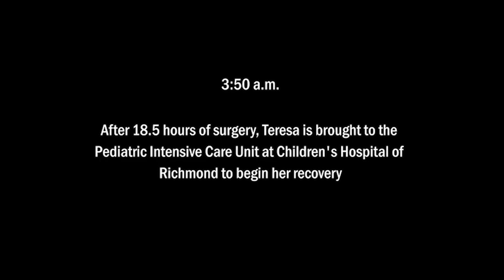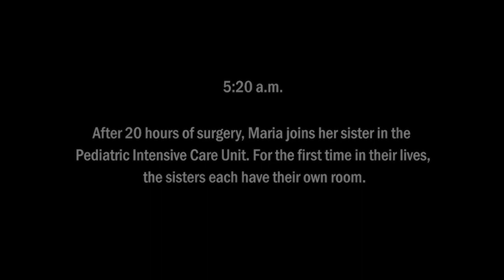Conjoined Twins: Maria and Teresa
Video by Eva Russo/Times-Dispatch
19-month-old conjoined twins Maria and Teresa Tapia undergo separation surgery in Richmond, Va., on November 7 and 8, 2011. The sisters, from the Dominican Republic, were conjoined at the lower chest and abdomen. They were brought to the United States for the surgery by Richmond-based medical philanthropy World Pediatric Project.